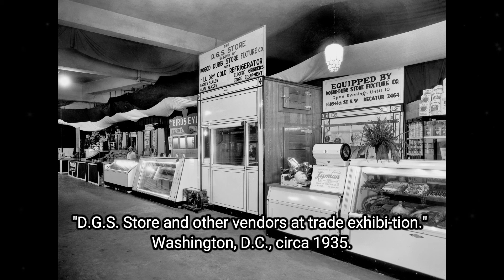Captivating Historic Old Photos of People and Places Vol 152